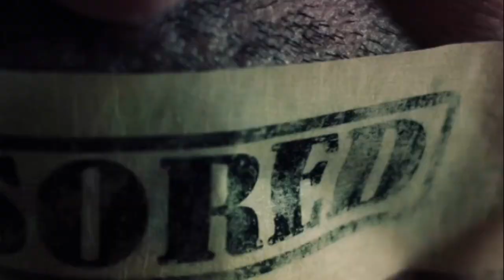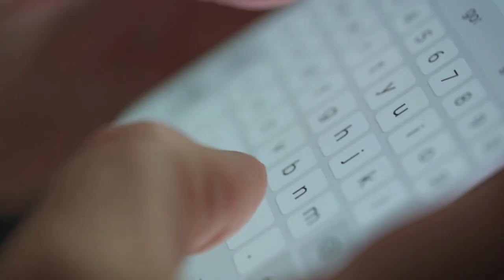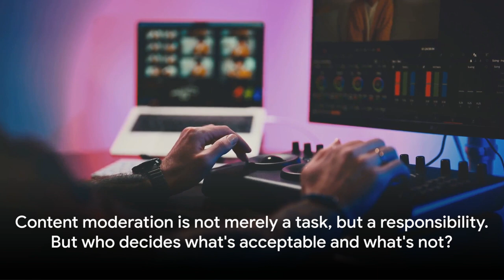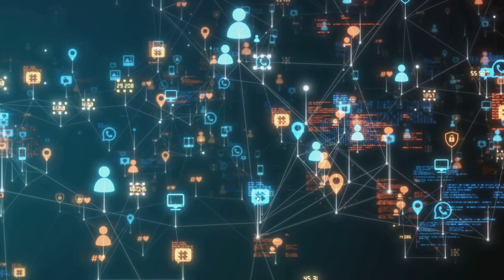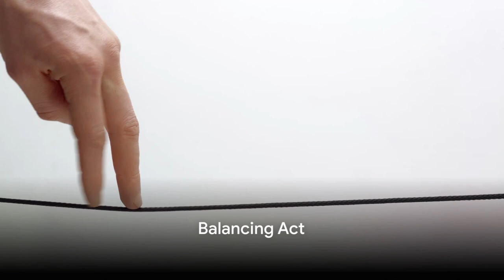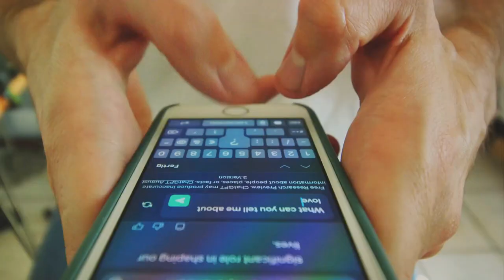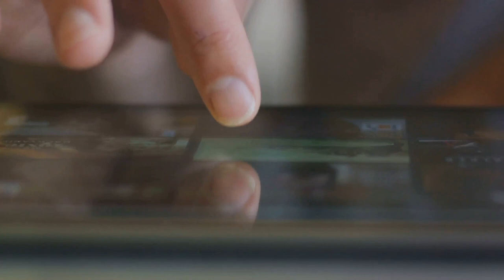Censorship in the Digital Age: A Balancing Act